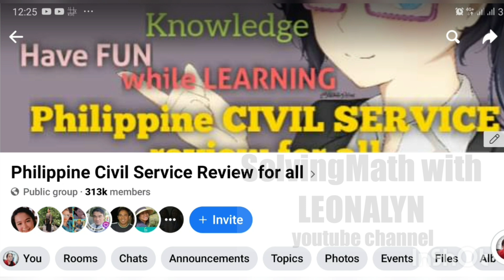Number Series: 18, 30, 48, 72, 96, ?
18, 30, 48, 72, 96, ?
A. 106
B. 120
C. 115
D. 96

Free Civil Service Reviewers managed by Leonalyn

Philippine Civil Service Review for all

Device: SamsungNote9